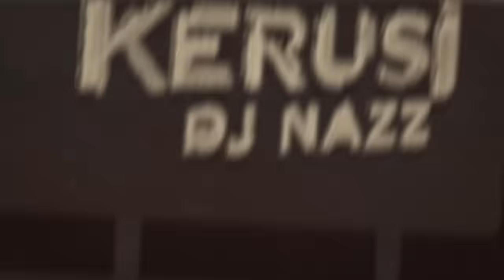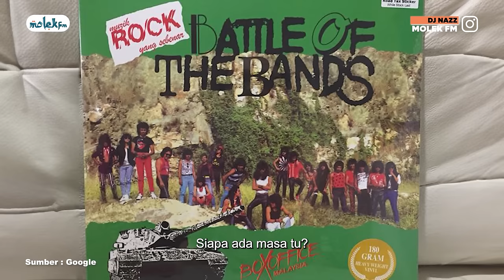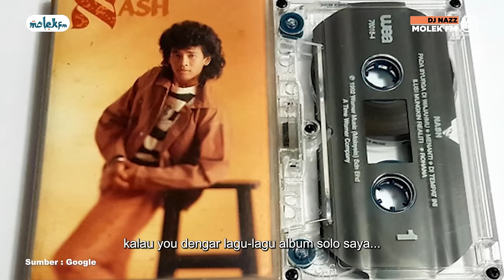KERUSI DJ NAZZ BERSAMA DATUK NASH | MOLEK FM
Kali ini Kerusi DJ Nazz bersama penyanyi otai Datuk Nash!

Molek FM | Gu Pantai Timur
105.1 Kota Bharu | 93.6 Kuala Terengganu | Kuantan 100.4

6 pagi - 10 pagi | Fizie & Mek Zura - Molek Pagi
10 pagi - 3 petang | Mek Yan - Molek 10-3
3 petang - 7 malam | DJ Nazz & Mat Dan - Molek Petang
8 malam - 12 tengah malam | Kai - Molek Malam